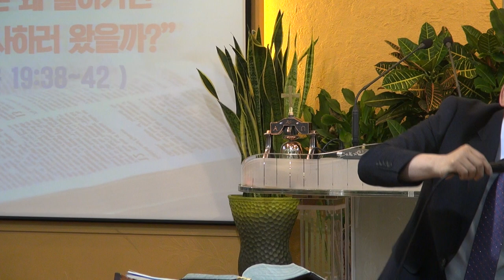니고데모는 왜 돌아가신 예수님을 장사하러 왔을까?(요19:38~42)_동탄명성교회 정병진목사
1. 들어가며
  니고데모는 왜 예수님을 장사하기 위해 무덤으로 왔을까? 자기가 마음 속으로 좋게 생각하고 있던 분이었으니까 장례나마 자신의 손으로 직접 해드리고 싶어서 왔다고 생각할 수도 있을 것이다. 하지만 니고데모가 그날 무덤으로 온 것은 그렇게 단순한 것이 아니었다. 당시는 예수님을 따르는 자들로 발각된다면 어찌 될지 모르는 상태였기 때문이다. 그런데 예수님을 존귀히 여기고, 그분을 따르는 자라고 자신을 공공연하게 드러낸다면 큰 일이 벌어질 수도 있다. 쉽게 생각해보면, 산헤드린공회에서 파면당할 수도 있는 상황이었다. 아니면 예수님을 따르는 패거리로 몰려 동료 공회원들로부터 왕따를 당할 수도 있고 잘못하면 감옥에 갇힐 수도 있다. 그럼에도 불구하고 니고데모는 예수님을 장사하러 찾아온 것이다. 그래서 오늘 이 시간에는 니고데모가 왜 예수님의 시체를 장사지내러 왔는지를 좀 더 깊게 들여다보고자 한다. 여기에는 놀라운 니고데모의 신앙이 들어있다.
2. 니고데모는 예수님을 어떤 분으로 알게 되었을까?
3. 예수님의 십자가의 죽음 이후 장례는 어떻게 치러졌는가?
4. 예수님을 전혀 다르게 섬긴 두 사람, 아리마대 요셉과 밤중에 주님을 찾아왔던 니고데모
5. 나오며

  모든 사람은 다 언제가 하나님께서 쓰시기에 합당한 부분을 가지고 있다. 아리마대 요셉이 그랬고, 니고데모가 그랬다. 아리마대 요셉은 예수님의 장례를 치르기 위해 준비된 사람이었고, 니고데모는 3년반의 예수님의 공생애 기간에 예수님을 보호하고 두둔하기 위하여 준비된 일꾼이었다. 둘은 꼭 그렇게 쓰임받았다. 그렇다. 사람 중에는 자신을 공개하지 않고 어느 때에 나타남으로 쓰임받을 사람도 있고, 자신을 공개함으로 주님께 쓰임받을 사람도 있는 것이다. 다 하나님께서 그렇게 쓰시는 것이다.

  그런데 니고데모는 참으로 담대한 사람이라고 말하지 않을 수 없다. 자신의 이름이 공개되었기에 자신에게 위험이 뒤따른다는 것을 알고 있었음에도 그는 자신의 소신을 굽히지 않았으며, 당당하게 일을 감당했기 때문이다. 요즘에는 이런 종류의 사람이 많지는 않지만, 이런 사람도 필요한 시대라고 해도 과언은 아닐 것이다. 오늘날 나는 과연 어떤 사람으로 쓰임받을 것인가? 어떤 위험한 상황에서도 자신이 주님을 섬기는 자인 것을 드러낼 수 있는 자로 쓰임받을 사람인가? 아니면 숨어있다가 어떤 결정적인 시기에 주님께 쓰임받을 사람이 될 것인가? 그것은 각자 하나님으로부터 부여받은 사명대로 감당하면 될 것이다. 건투를 빈다.